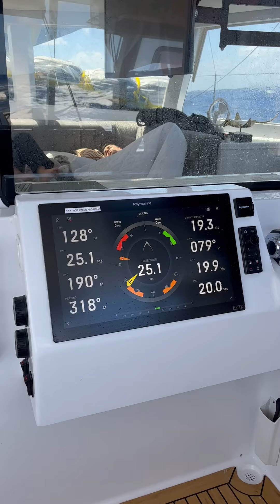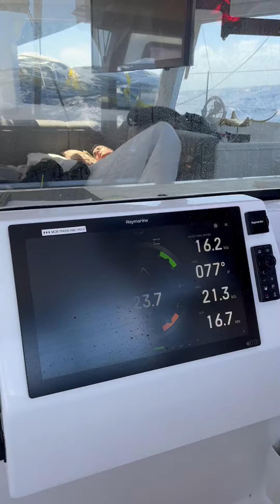SV Norhi - Balance 526 - Fast Reaching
Second day of the Cape2Rio 2023